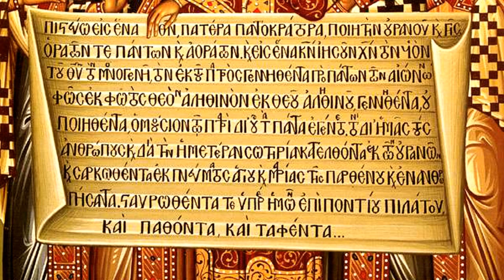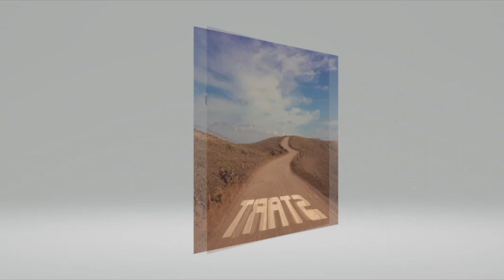Początek Chrześcijaństwa - historia